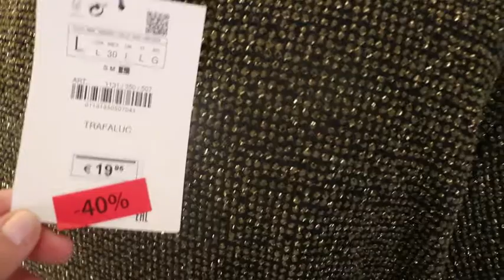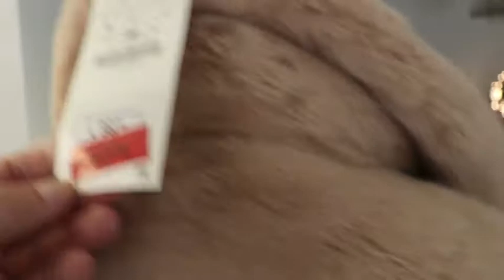Mój projekt i wykonanie sukni ELSY z krainy lodu .. grudniowe zakupy, Cypr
pokazuję mój projekt i wykonanie sukni Elsy z krainy lodu,oraz zakupy ubrań na Cyprze.